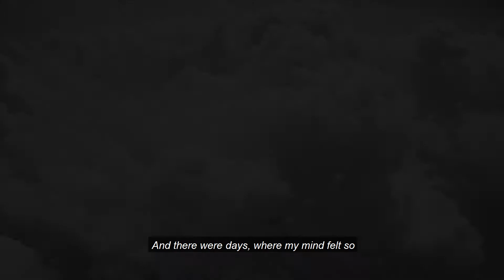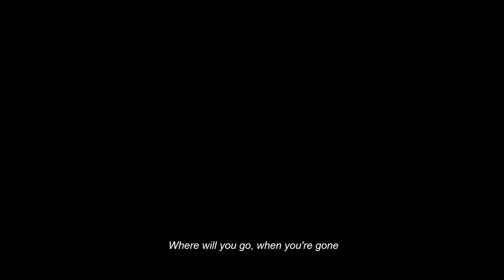Mathias Madsen - Sunken isle of love (Official Music Video)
Official Music Video for Mathias Madsens track - Sunken isle of love.

Produced: by Mathias Madsen.
Music video: by Mathias Madsen. (NON-COMMERCIAL)
Made in Adobe After Effects & Premier Pro CC.

LYRICS:

I remember when you were like, love in my veins
So many times I tried to kill the pain
And there were days, where my mind felt so, lost in the fire
A broken heart in search of desire
Close your, blackened eyes
my love
Cause there's a whole, world
waiting for you
In the horizon, there's a sinking isle of love
Where will you go, when your gone
In the horizon, there's a sunken isle of love
my love
waiting for you
My
Sunken love
Aaaah
Why, so blue

THIS MUSIC VIDEO IS (NON-COMMERCIAL) Thus created from Copyrighted material.